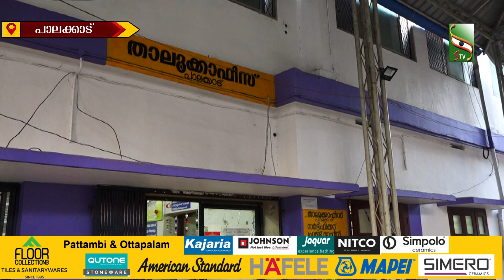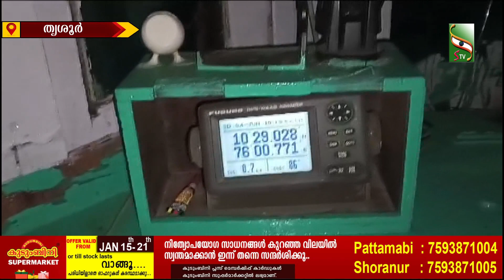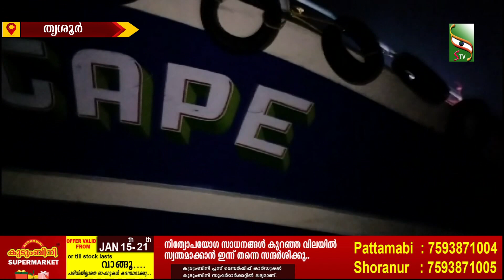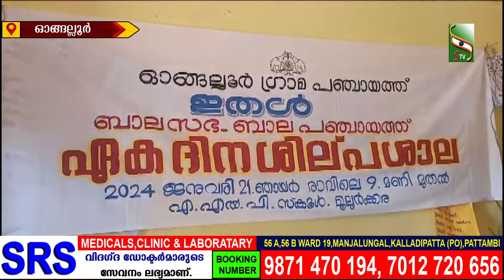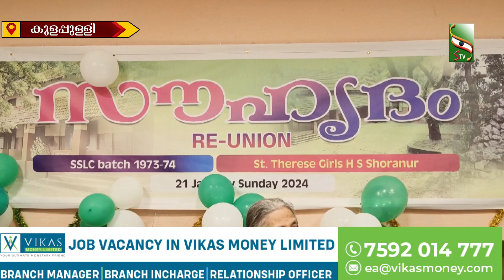NEWS NIGHT | 21.01.2024